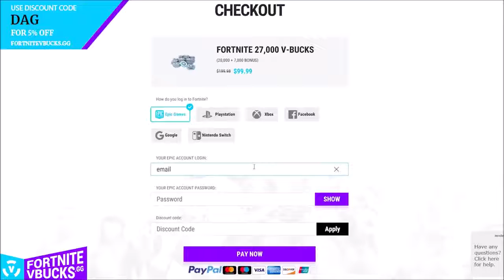TOP 10 BESTE FORTNITE SPELERS TER WERELD!